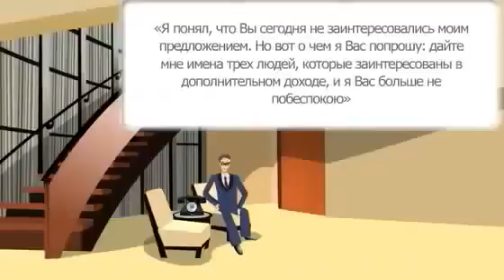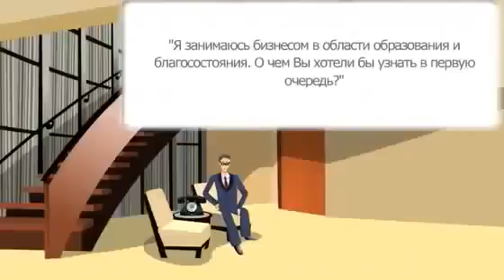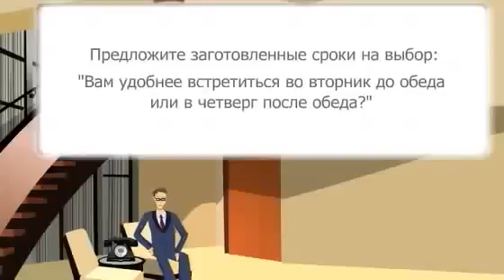3 Урок Сетевой Маркетинг Приглашение по телефону часть 2 МЛМ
Друзья приветствую всех вас на нашем Ютуб канале - нас зовут Антон и Алена Юртаевы, мы развиваем онлайн бизнес уже несколько лет и научились зарабатывать онлайн легко и с удовольствием.

Дом@шний Бизнес меняет жизни людей, никто после общения с нами не уходит таким же как и был)

Мы создаем сообщество людей, где каждому найдется свое место, где каждый реализует свой потенциал на 100% и сможет с помощью нашего проекта изменить свою жизнь!

Добро пожаловать друг!

Мы АнтониАленаЮртаевы и это наш

Мы вместе меняем этот мир к лучшему!

Наши контакты:
Антон Юртаев